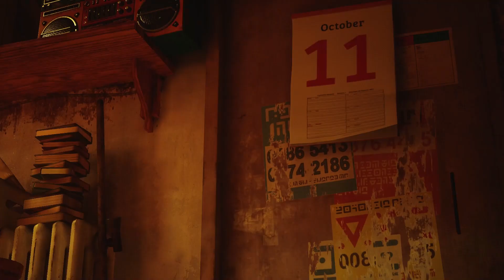STRAY Part 2 | No Commentary